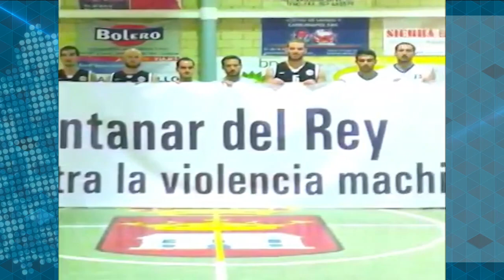Clásicos | Bartel López: el basquetbolista nicaragüense más destacado del país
Bartel López, es un destacado basquetbolista de la ciudad de Bluefields
en la Costa Caribe de nuestro país. En el año 2014 entrevistamos a López,
quien jugaba con Los Toros de Matagalpa y en la Liga de Segunda
División en España. Desde entonces se proyectaba como un atleta
con futuro prometedor, como del basquetbolista más alto y con
mayor alcance del país.
Actualmente Bartel López tiene 30 años y continúa jugando basquetbol,
ahora con el equipo Real Estelí y el Isidro Metapán de El Salvador.
A lo largo de su carrera profesional siempre ha estado en la lista de
deportistas nicaragüenses destacados.